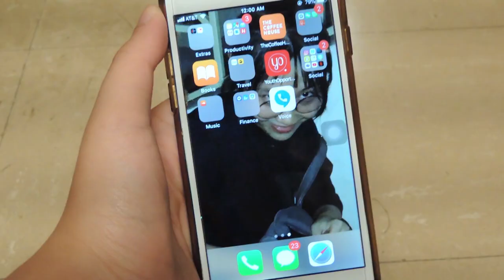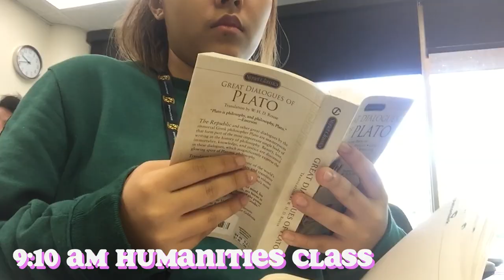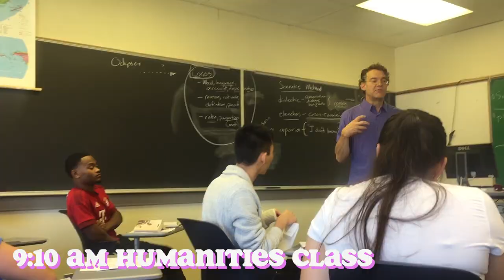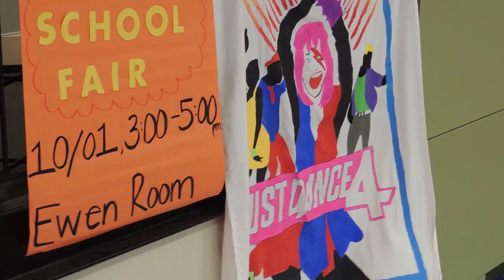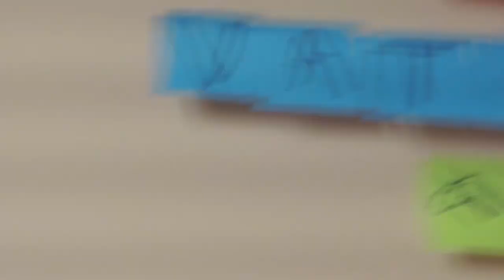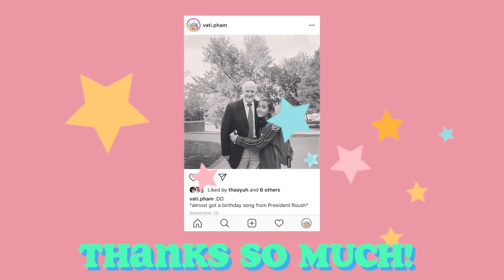A day in my life at Centre College *Birthday Edition*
I'm finally 18, yet in the US I'm still illegal. Argh, guess we'll have to wait.
This is also a day living at Centre College, and I will make another *NORMAL* version soon! Please tune in!